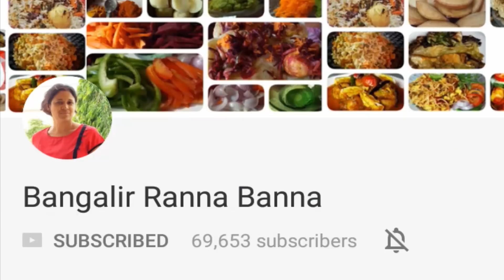Chicken Biryani Recipe in Bengali - How to make Kolkata Style Chicken Biryani - চিকেন বিরিয়ানি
Chicken biryani recipe in Bengali - learn how to make kolkata style chicken biryani at home easily? চিকেন বিরিয়ানি -  it is very easy to prepare. Today I will show you this recipe step by step.

Ingredients:-
Onion Fry 1
Meetha Attar 3 - 4 drops
Rose Water ¼ tsp
Kewra Water ¼ tsp
Warm Milk 2 tbsp
Pudina Leaves
Shah Jeera ¼ tsp
Cardamom 5
Cloves 6
Cinnamon 1
Basmati Rice